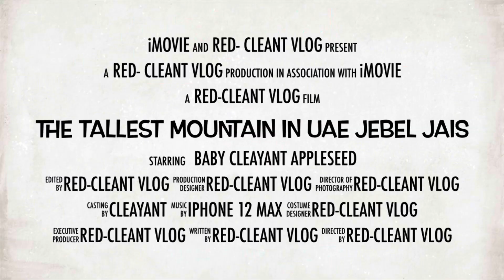THE TALLEST MOUNTAIN |JEBIL JAIS |UAE’s BEST TOURIST DESTINATION | BEST PLACE TO VISIT IN UAE